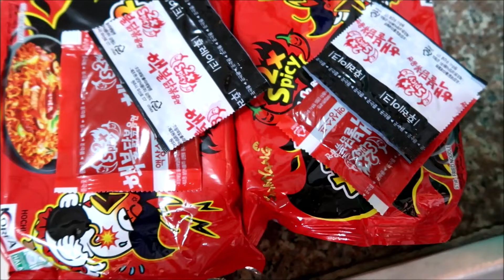2X SPICY RAMEN NOODLE CHALLENGE!!!!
2X SPICY RAMEN NOODLE CHALLENGE!

HEY MY ANGELS, Hope you enjoyed this video, THIS IS THE MOST SPICY FOOD I'VE EVER HAD!! Love you guys xx

FILMED - MOMBASA, KENYA
KENYAN YOUTUBER

This video is not sponsored. All opinions are of my own